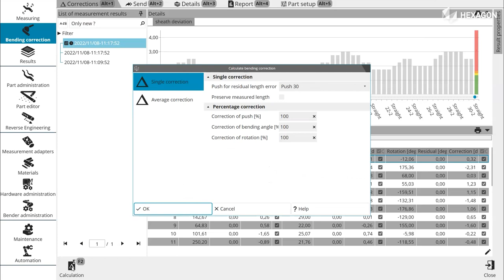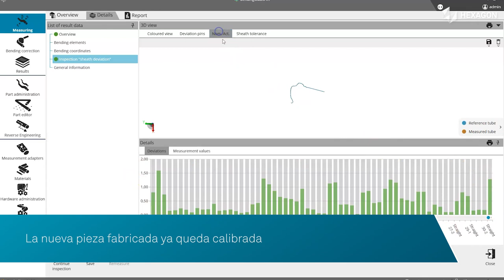Compensación por exceso de longitud de tubos con BendingStudio XT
La compensación inteligente de exceso de longitud con la última versión de la plataforma de software de inspección de tubos y control de máquinas curvadoras  BendingStudio XT ayuda a evitar el desperdicio de material y piezas fabricadas calibradas desde el primer intento. Este vídeo muestra cómo funciona esta característica durante la medición y corrección de un conducto de freno de automóvil con extremos en brida.

BendingStudio XT es una solución integral para la inspección y el control de los procesos de curvado de tubos y cables. El software es compatible con los equipos de medición TubeInspect y los sistemas de brazos de medición portátil Absolute Arm de Hexagon.